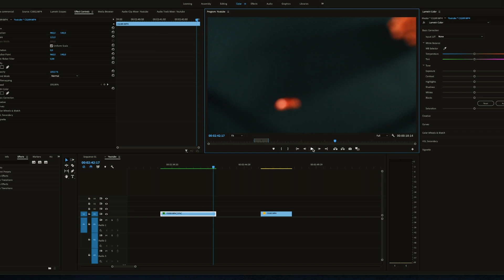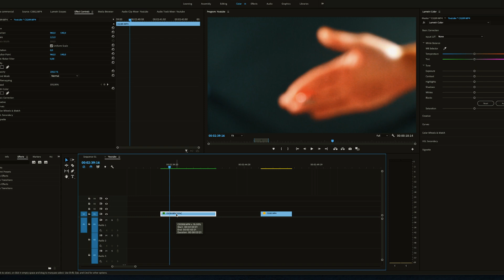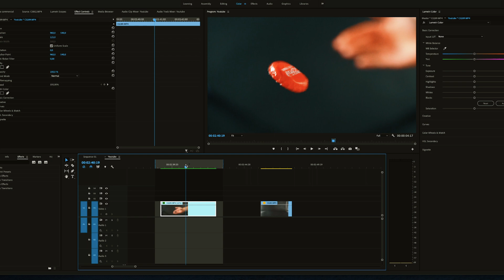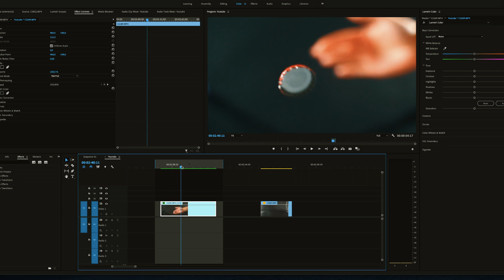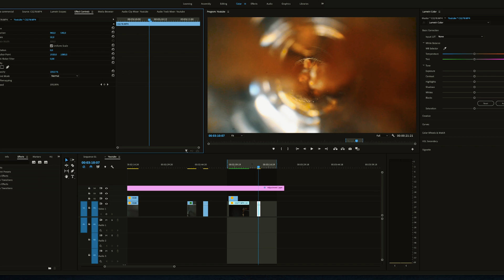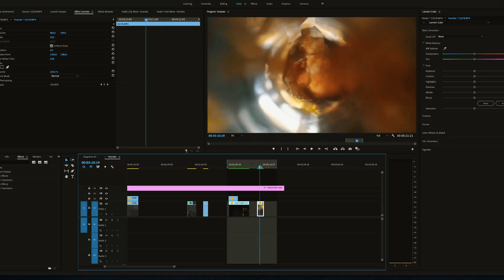Create Super SlowMo with any Camera - Optical Flow Explained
Create Super SlowMo with any Camera - Optical Flow Explained. Did you know there is a cool trick in Premiere Pro that lets you slow down your footage even more?

Gear I used in this video:

My Camera
My B Camera
My go to Lens
Wide Angle Lens
My favorite Video Light
RGB Light Tube
APSC Sony Lens
Unique Makro Lens
My background support system
Awesome budget C-Stands
Lens Wipes to clean the phone
Affordable Camera Slider US Amazon
Affordable Camera Slider German Amazon

Other gear I use:

Budget Video Light